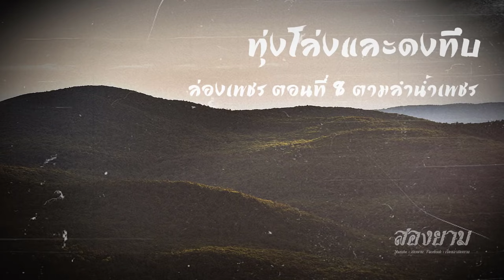ล่องเพชร ตอนที่ 8 ตามลำน้ำเพชร (ทุ่งโล่งและดงทึบ) | สองยาม